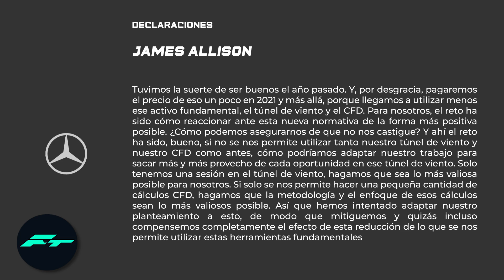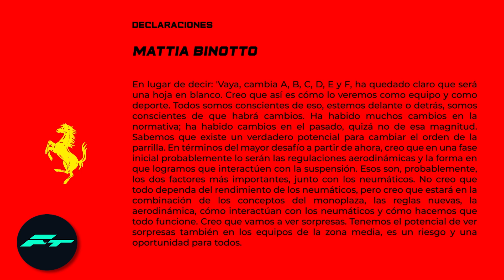RED BULL y FERRARI PERJUDICADOS por NUEVOS HANDICAPS de la F1, MERCEDES y ASTON MARTIN BENEFICIADOS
RED BULL y FERRARI se VEN PERJUDICADOS por HANDICAPS de la F1, MERCEDES y ASTON MARTIN BENEFICIADOS F1 2021